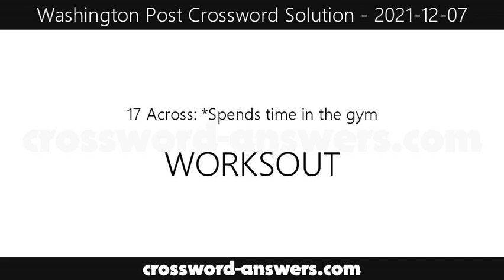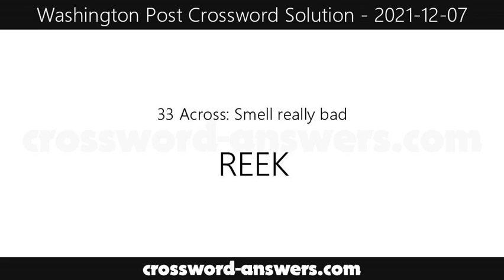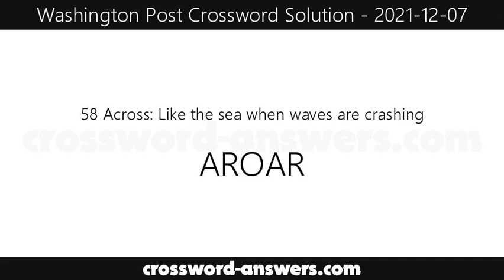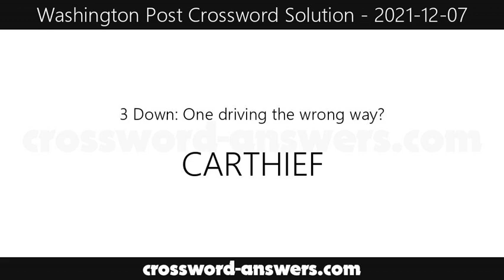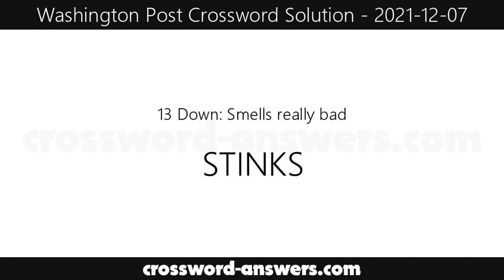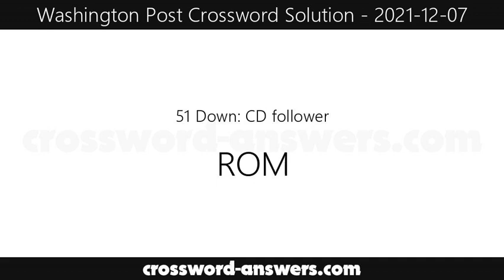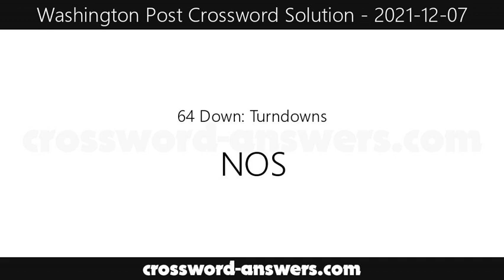Washington Post Crossword Answers for Tuesday, December 7, 2021 ( 2021-12-07 )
The washington post crossword answers for the crossword published on Tuesday, December 7, 2021.